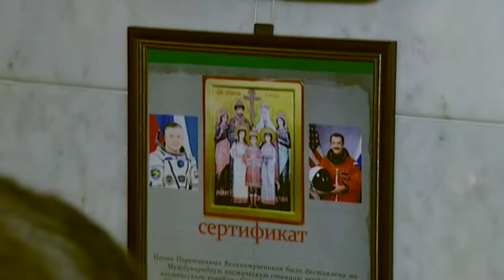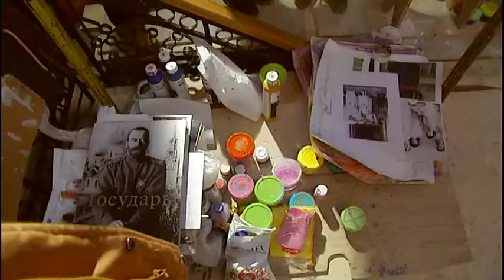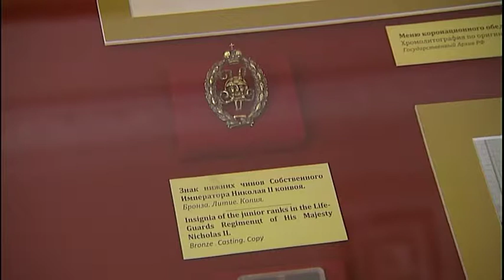Встреча с юнкорами